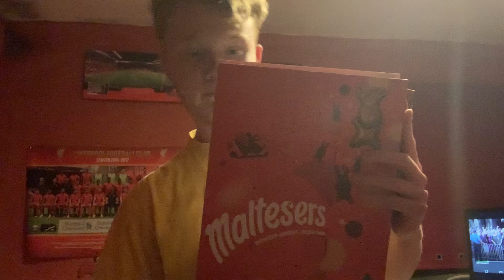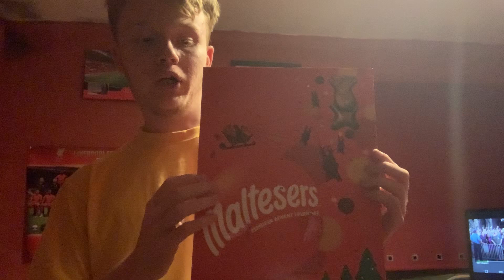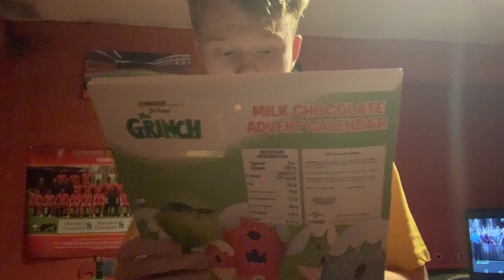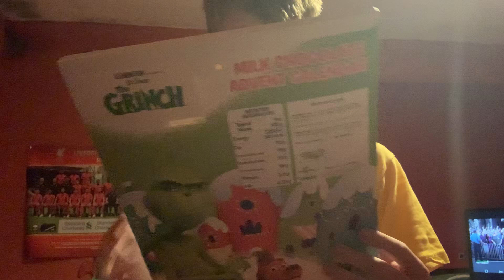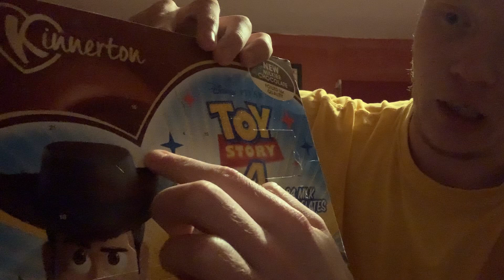A PRETTY FLOWER!! - Advent Calendar Series - Season 2 - Day 4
Description

Day 4: I get a pretty flower.
Day 3 - Disabled
Day 2 - Disabled
Day 1 Disabled